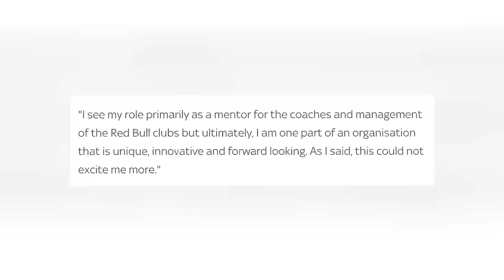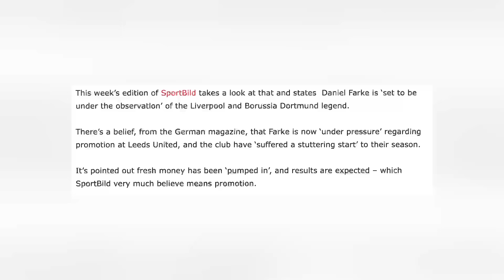Press Conference Drama - 'Yes' - Klopp in the Background! | Midfielder Transfer On? | Duo Back Fit!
In today’s video, we break down all the drama from the latest press conference, including a surprise appearance by Jurgen Klopp in the background! Plus, there’s fresh news on the midfielder transfer—is it still on the table? And even better, two key players are back fit ahead of Leeds United’s next game. Get all the latest updates on transfers, injuries, and more as Leeds prepares for a crucial match!

Join Code: UEXgKV_4RE2RzdpEovPTtw

Stay updated with all the latest news and interact with us on X: